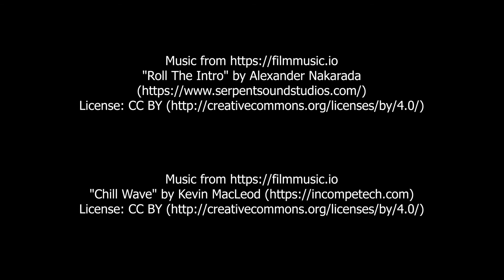The Multi-Disciplinary and Pediatric Vision of Dr. Christian Guilleminault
Dr. Stacey Quo introduces a short excerpt from the last recorded interview with the man we all know as Dr.CG.